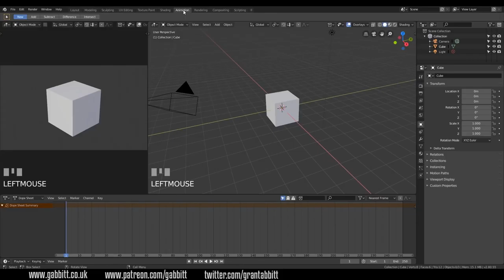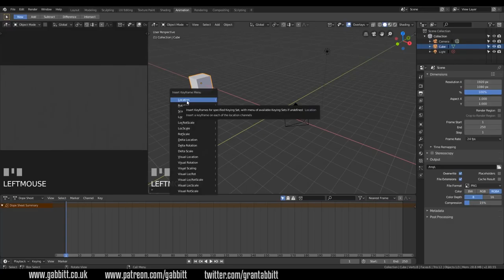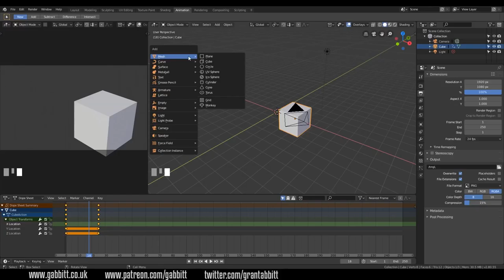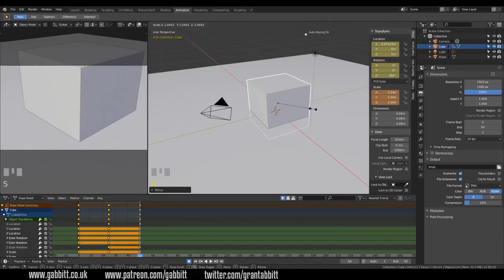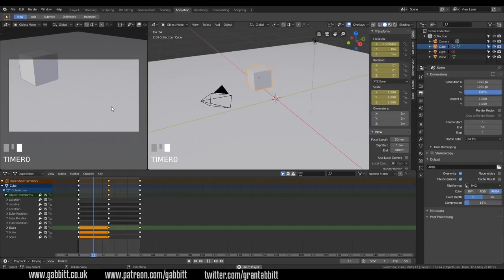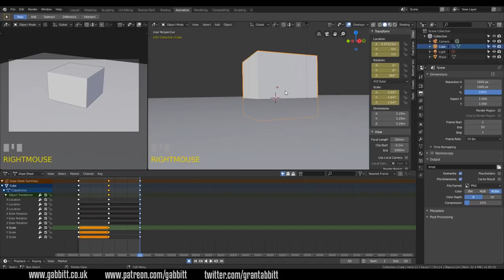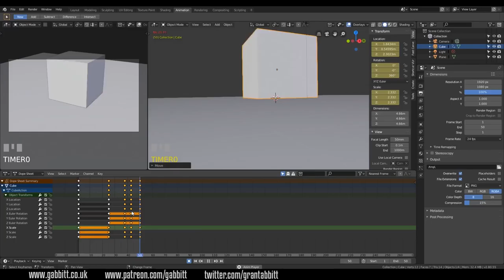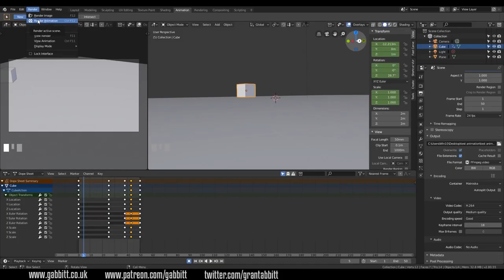The Complete Beginners Guide to Animation in Blender 2.8 - 3D Animation World